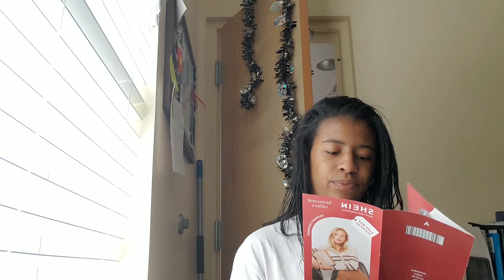Shein Haul Part 2